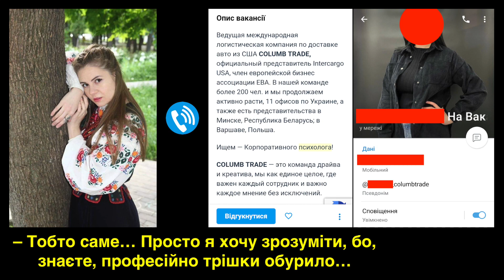Компанія Columb Trade відмовляється брати на роботу україномовних громадян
Компанія Columb Trade відмовила активістці руху «Відсіч» Вікторії Юхимець у прийнятті на роботу через те, що вона розмовляє українською, а в компанії «корпоратівная культура – всьо на русском».

Це грубе порушення Конституції України, Кодексу законів про працю України та Закону України «Про забезпечення функціонування української мови як державної».

Незважаючи на розголос і суспільне обурення, компанія Columb Trade понад два тижні й не думала оприлюднювати ні вибачень за антиукраїнську кадрову політику, ні пояснень, чому її «корпоративна культура» грубо порушує законодавство України та права громадян і яких заходів було вжито компанією, щоб виправити цю ганебну неприпустиму ситуацію.

Вчора вранці ми поширили допис Вікторії Юхимець з докладним описом ситуації та аудіозаписом телефонної розмови з представницею компанії Columb Trade, в якому та цілком недвозначно заявляє, що компанія не бере на роботу україномовних українців через свою російськомовну "корпоративну культуру".
Ми звернулися до компанії Columb Trade з вимогою публічно вибачитися та негайно усунути порушення українського законодавства і прав громадян. А також закликали Уповноважену ВРУ з прав людини Людмилу Денісову та Уповноваженого із захисту державної мови Тараса Кременя взяти ситуацію під свій контроль та притягти винних до відповідальності згідно з законом.

Після цього допис Вікторії Юхимець видалив Facebook – нібито через порушення стандартів щодо конфіденційності. Очевидно, компанія поскаржилася на цей допис. І лише після цього компанія Columb Trade оприлюднила недолуге й цинічне "вибачення", в якому заявила, що є патріотичною і не займається "антинаціоналізмом", що в компанії навіть не здогадувалися, що подібні речі відбуваються у них під носом, що все, що відбулося у телефонній розмові, є "суб'єктивною думкою конкретного співробітника" і тепер у компанії проведуть внутрішнє розслідування (див. коментарі).

Це "вибачення" лише підтверджує, що в компанії панують українофобські погляди. Адже справа зовсім не в націоналізмі, а в цинічному порушенні прав і приниженні звичайних україномовних громадян. Чомусь "патріотична" компанія Columb Trade зухвало ігнорувала скандальний інцидент більш як два тижні. І лише коли за Вікторію Юхимець вступилося громадянське суспільство, компанія нарешті поквапилася вибачитись та перевести стрілки на свою співробітницю, яка, вочевидь, лише озвучила буденні українофобські практики компанії. У своєму «вибаченні» компанія Columb Trade навіть не згадала імені Вікторії Юхимець та приховала суть того, що сталося, за обтічними формулюваннями.

Ми знову публікуємо аудіозапис розмови нашої активістки Вікторії Юхимець із працівницею компанії Columb Trade вже без її фото й персональних даних (щоб уникнути повторного видалення допису). Нехай суспільство саме зробить висновки, чи є така поведінка працівниці її особистою позицією, чи позицією компанії.

Ми уважно стежитимемо за результатами внутрішнього розслідування та вимагаємо, щоб компанія Columb Trade прозвітувала суспільству про заходи, яких у компанії вжили для захисту прав україномовних громадян і щодо переведення діяльності компанії на українську мову.